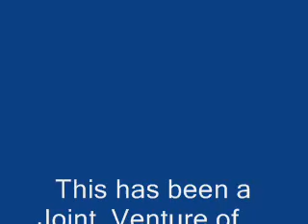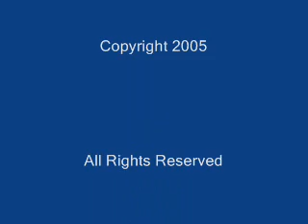Cumberland Fire Department HEAT Team, cumberland maryland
Helo tactical team